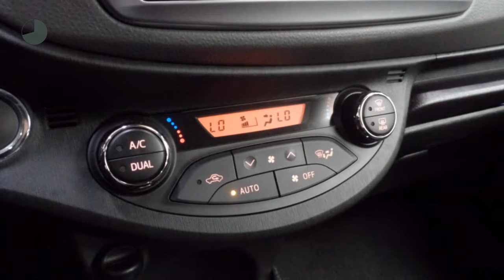Toyota Yaris 1.3 VVT-i Dynamic | Navigatie | LM-velgen